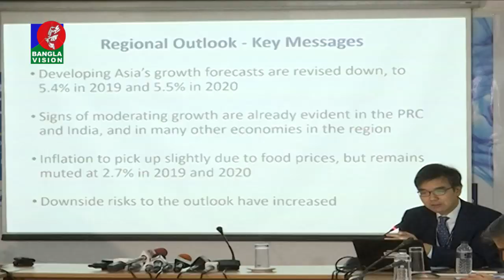দুর্নীতি বিরোধী অভিযান নিয়ে এডিবির কান্ট্রি ডিরেক্টরের আশা